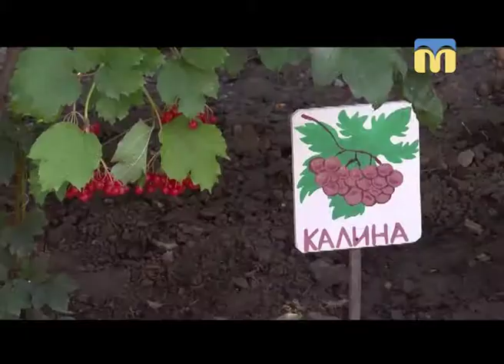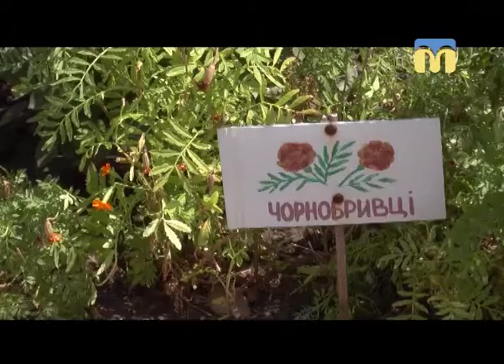16.08.2018. Новини. 13:30